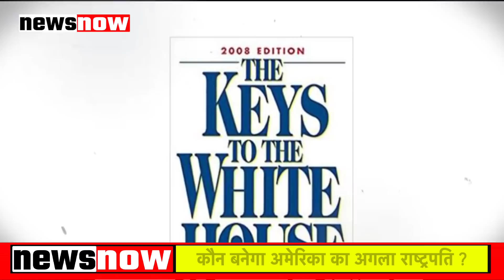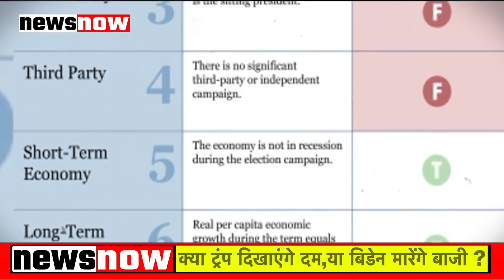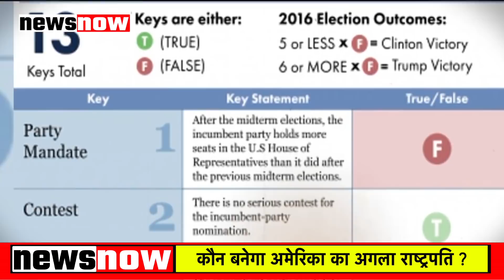35 साल से जो भविष्यवाणी फेल नहीं हुई! अमेरिकी राष्ट्रपति पर क्या कहती है एलन लिचमैन की भविष्यवाणी ?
दोस्तों अमेरिका में राष्ट्रपति चुनाव को लेकर राजनीति का पारा जहां चढ़ा हुआ है वहीं पूरी दुनिया की नजर इस चुनाव के परिणाम पर टिकी हुई है... क्या ट्रंप फिर से सत्ता पर काबिज हो पाएंगे या जनता इनकी नीतियों को नकार देगी और बिडेन अमेरिका के अगले राष्ट्रपति होंगे... 3 नवंबर को अमेरिका में राष्ट्रपति चुनाव होने जा रहा है... इस चुनाव में रिपब्लिकन पार्टी के वर्तमान राष्ट्रपति डोनाल्ड ट्रम्प को डेमोक्रेटिक पार्टी के जो बिडेन से कड़ी चुनौती मिल रही है
Us Elections